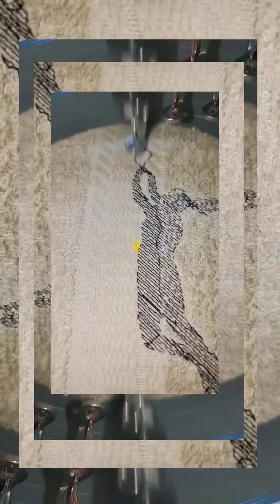WNBA PLAYER Embroidered Design